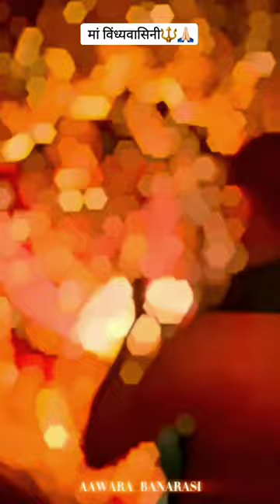जय माता दी ❤️🙏🏻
आवारा बनारसी 🔱

varanasi
kashi
banaras
news today
live news
latest news
top news
hindi news
bjp
news 24 live tv
pm modi
ajay rai
news
news24 live
news24
news24 live tv
news24 live news
news 24
lok sabha elections
ganga aarti
banaras ganga aarti
manikarnika ghat
varanasi ganga aarti
varanasi news
lok sabha elections 2024
up congress
today's news
varanasi lok sabha seat
holi viral video
manikarnika ghat kashi
benaras
varanasi holi
varanasi vlog
manikarnika ghat varanasi
viral video
masan holi
masan ki holi
masan holi status
holi khele masane me
masan holi song
masan holi banaras
banaras masan holi
masan holi 2024
holi
masaan holi
varanasi shorts
viral news
varanasi smart city
couple in varanasi
holi harassment
holi videos
holi images
hindu couple
couple harrased by crowd
manikarnika ghat viral video
varanasi viral video
live vns news video
today varanasi live news
varanasi news live today
varanasi top news
varanasi top 10 news
latest varanasi video
ganga
mat kar kaya ko ghamand
mat kar kaya ko abhiman
mat kar itna gurur
ganga aarti status 4k
ganga aarti varanasi status
banaras status video
banaras status
viral shorts
trending shorts
trending music
trending audio
viral audio
viral music
latest varanasi shorts
latest banaras shorts
banaras shorts
kashi shorts
vanarasi tourism
varanasi ghat
ganga ghat
banaras ghat
kashivishwanath
shri kashi vishwanath mandir varanasi
shri kashi vishwanath temple
varanasi reels video
kashi reels
banaras reels
couple place in varanasi
kashi vishwanath dham varanasi
ganga aarti kashi vishwanath dham
ganga aarti kashi
ganga aarti assi ghat banaras
ganga aarti assi ghat varanasi
black magic video
black magic
aghori interview
aghori baba ki kahani
aghori interview in night
aghori at manikarnika
aghori baba banaras
aghori ritual
manikarnika ghat aghori
manikarnika
manikarnika ghat banaras aghori
interview with an aghori baba
manikarnika ghat aghori baba
aghori varanasi
varanasi aghori
aghori baba interview
aghori
aghori baba
masan holi varanasi status
masan ki holi varanasi 2024
masan ki holi manikarnika ghat
masan holi kashi 2024
kashivishwanathcorridor
kashivishwanathtemple
masan basham holi 2024
manikarnika ghat masan holi
kashi masan holi
varanasi masan holi
couple hooted by crowd
varanasi development
uttarpradesh
indian srj
newssrj
manikarnika ghat holi
varanasi ropeway project
masan holi manikarnika ghat
masan holi varanasi
varanasi tourist places
varanasi hot air balloon festival
varanasi drone view
varanasi first hot air balloons festival
varanasi experience
sarnath varanasi
sarnath buddha temple
sarnath buddha mandir
hot air balloons in varanasi
hot air balloon varanasi ki timing
hot air balloon festival in varanasi
ghats of varanasi
ghats in india
banaras movie
international cricket stadium
thai temple sarnath
har har gange song
har har gange
shot on lumix s5 mark ii
varanasi visiting places
varanasi vlog 2023
kashi vishwanath
international cricket stadium in varanasi
varanasi stadium
varanasi project by modi
sigra stadium varanasi
ganjari stadium varanasi
mahadev songs
ghats of banaras
varanasi trip
kashi tour
banaras tour budget
varanasi travel guide
varanasi tour